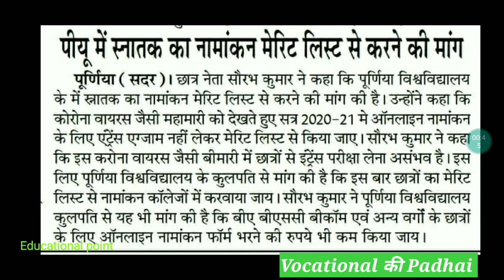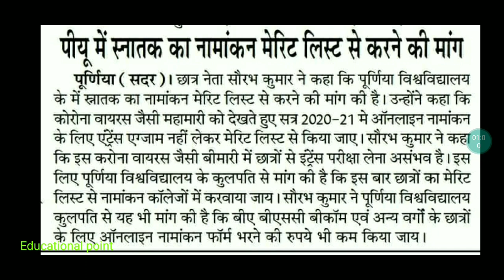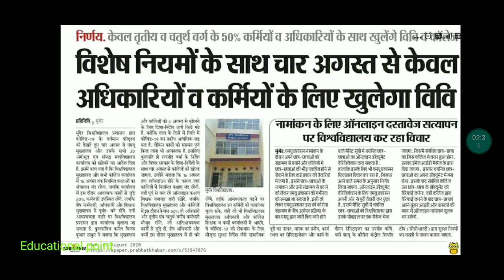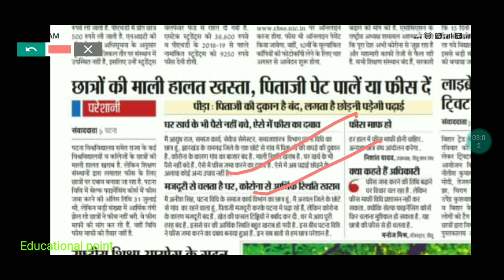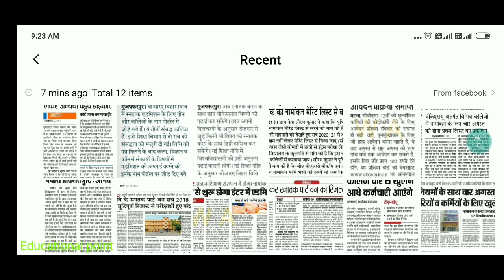3 अगस्त Bihar All University Morning News Update 2020|Munger|Purnea|Patna|Cbse|Tilak Manjhi|Patlipu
3 अगस्त Bihar All University Morning News Update 2020|Munger|Purnea|Patna|Cbse|Tilak Manjhi|Patlipu
2 अगस्त Bihar All University Morning News Update 2020|Purnea|Ppu|Pu|Maghad|

IGNOU University exam date Nalanda Open University exam update pivot Gyan Vishwavidyalay exam update Jai Prakash University exam result Pune University admission 2020 full cut off list

मैंने अपने वीडियो बनाने के लिए उपयोग करता हू 👇
My Mic

e Veer Kunwar Singh Ara University new exam routine exam form fillup IGNOU University exam form
college exam new update Bihar University exam new update academic calendar college exam Ab Kab patna university

purnes university admission 202
bhu entrance exam date 2020
palna university admission 2020

Inmu part 3 exam date 2020
ignou exam update 2020
uge latest news
educational point
palliputta university loost news
bihar bed entrance exam
Purnea university
patna university admission 2020
nalanda open university admission
2020
education point
biher university news
bihar b.ed entrance exarn 2020
magadh university admission 2020
patliputra university
bhu entrance exam 2020 latest update
2020
purnea University
university
bhu ka exam kab hoga
purnea university admission
magadh university news
magadh university
1 august bihar news
bihar b.ed
vksu
vksu merit list 2020
patna university
ppu latest news
bhu university
bihar bed
bhu entrance exam 2020 new update
bihar university
student credit card bihar
bihar student credit card
munger university
munger university
bihar b a admission date 2020